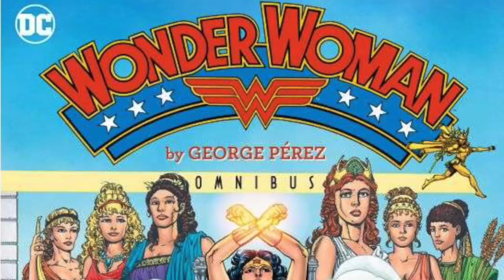TOM KING Q&A - Wonder Woman #1 Interview w/ Third Eye Comics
We ask Tom King the hard hitting questions about his sick new WONDER WOMAN series!!! The lasso of truth will surely get some juicy gossip out of him...